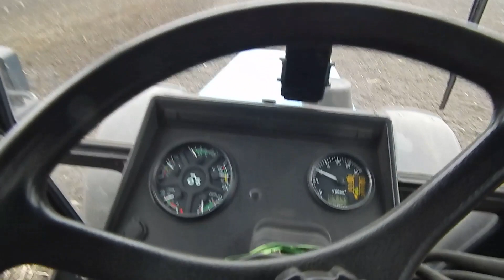Боронування 2021. МТЗ 892.2 Закриття вологи. Сцепка борін.